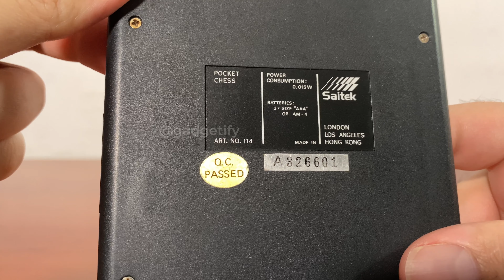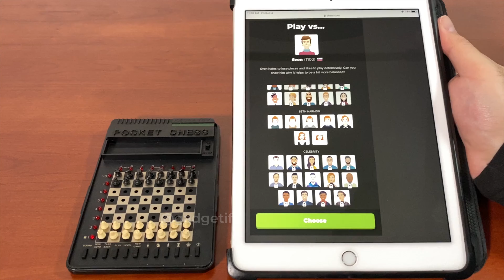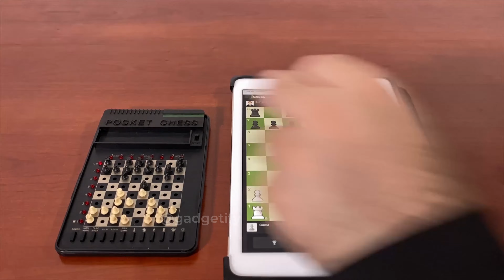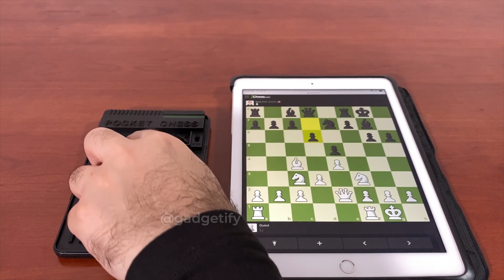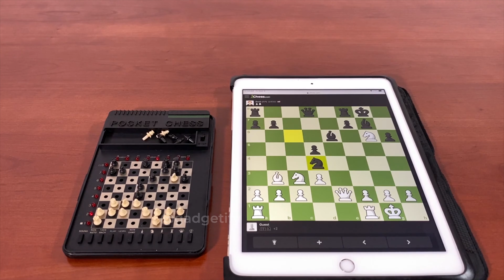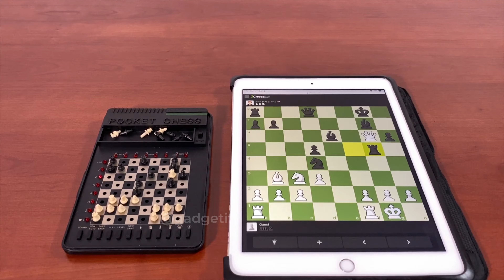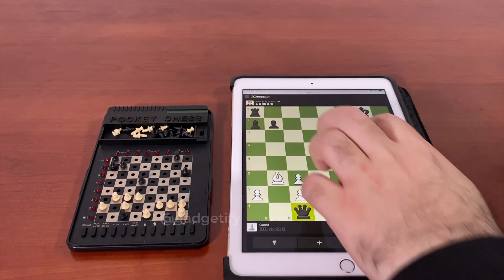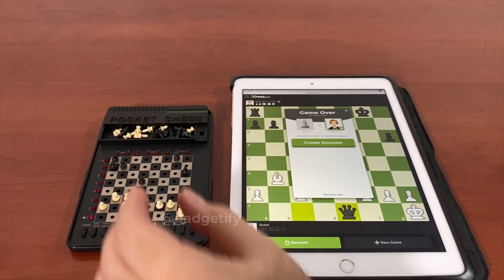Scisys Pocket Chess Computer vs. Beth Harmon Bot ♞ Gadgetify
This is the Saitek Pocket Chess: a portable electronic chess computer with a piece sensing chess board. It has 8 levels of play and two years of memory. The computer can play both colors or against itself. It is a compact design, so you can easily fit it in your bag. It was originally sold in 1986.

The Saitek Kasparov Pocket Chess (art. no 114) uses lights to display where to move the pieces. Watch till the end (2:58) to see it against Queen's Gambit Beth Harmon bot